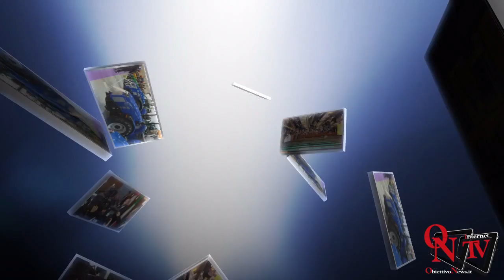I farmacisti: "Abbiamo bisogno delle mascherine"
Appello del segretario nazionale della Fofi, Maurizio Pace: "Abbiamo necessita' che i farmacisti vengano riforniti dei dispositivi di sicurezza".